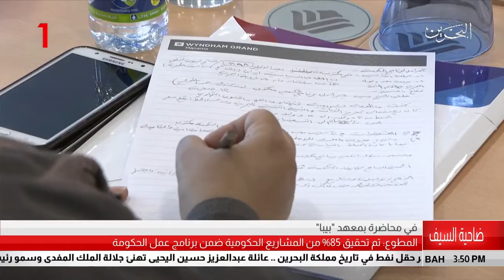البحرين: تقرير: وزير شئون مجلس الوزراء يقيم محاضرة بعنوان برنامج عمل الحكومة ومنظومة العمل الحكومي